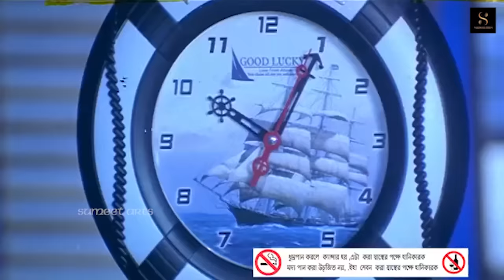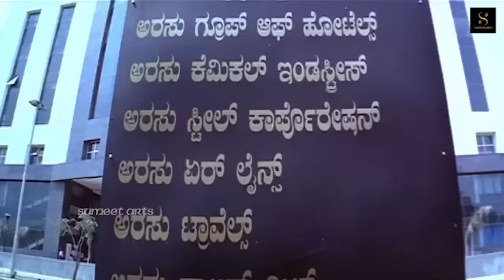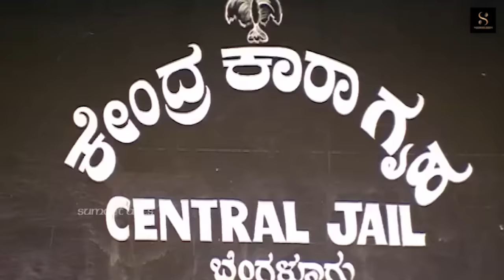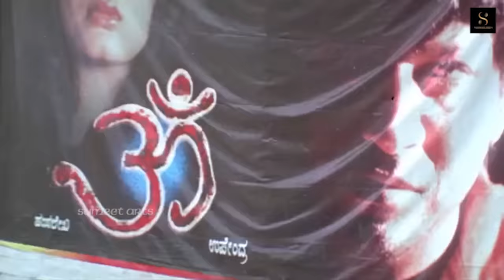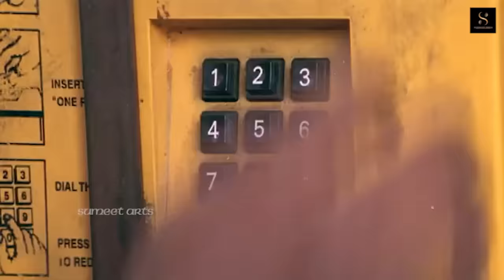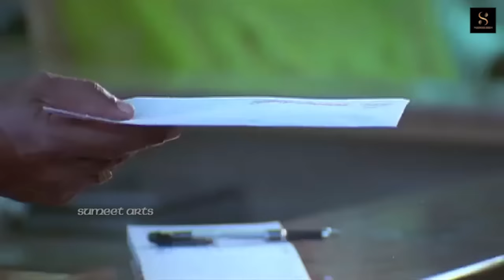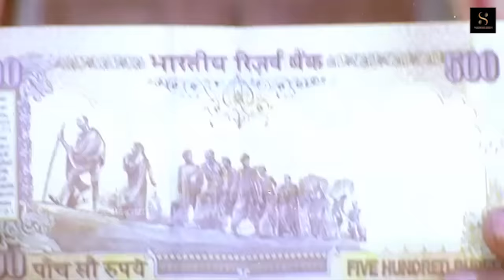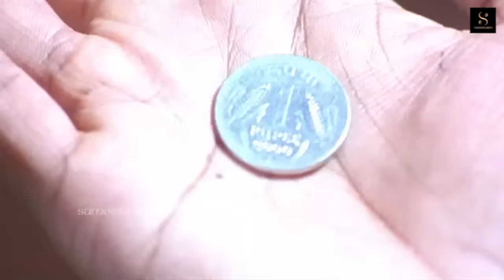জিন্দা দিলি | Zinda Dili | South Superhit HD Bengali Dubbed Action Film | Puneeth Rajkumar, Darshan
Movie : Zinda Dili (Arrasu)
Star Cast : Puneeth Rajkumar, Darshan, Meera Jasmine